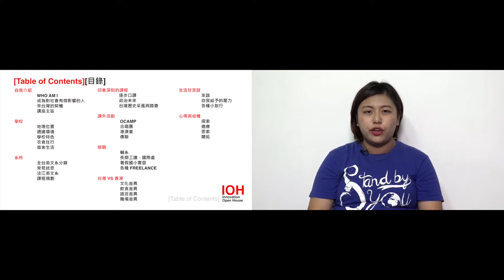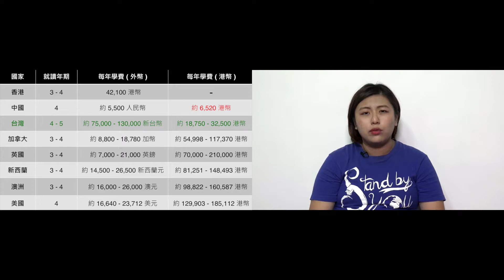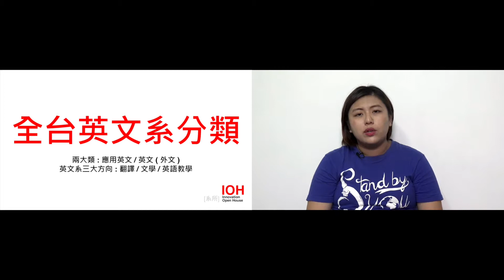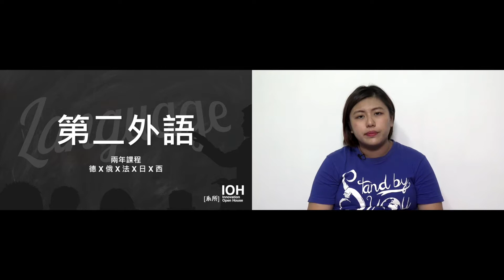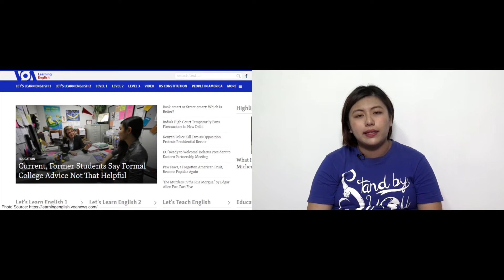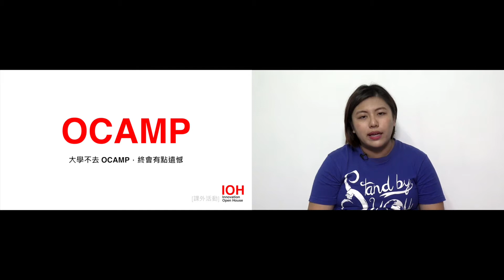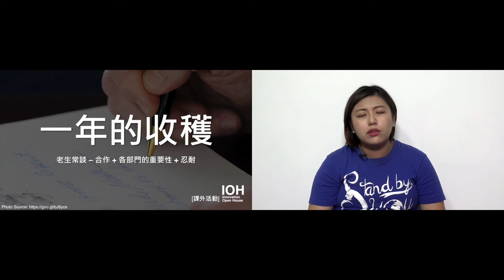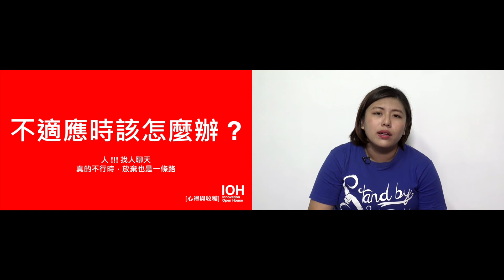香港赴台升學｜淡江大學｜英文學系｜呂仲琳｜Part 1